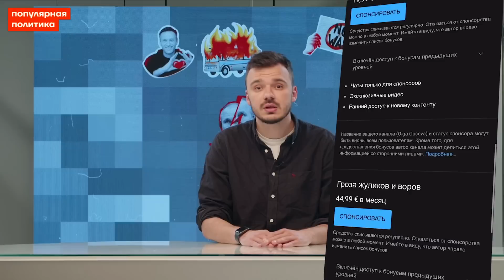Самая масштабная атака Крыма | Юрий Фёдоров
Ночью украинские беспилотники атаковали аннексированный Крым. Минобороны России отчиталось, что ПВО сбило 19 дронов над полуостровом и Черным морем. Украинская тяжелая техника впервые преодолела российские укрепления первой «линии Суровикина» в Запорожской области. Обсуждаем новости фронта с военным экспертом Юрием Фёдоровым.

Гость:
Юрий Фёдоров

🔻 Bitcoin
3QzYvaRFY6bakFBW4YBRrzmwzTnfZcaA6E
🔻 Ethereum
0x314aC71aEB2feC4D60Cc50Eb46e64980a27F2680 "
🔻 Monero
42e1hkdsTHUUWSM24jVgLTH4MDJPMbNS1XDt7rK36dTBSKweohz9FSWKAAoqHLN9nSVgocnSnkR2AaLMWtsrmAoQGPdWSE1
🔻 Zcash (Z-адрес)
zs1x0f6ccg9njmkahy03kup0fujdgp5pthv2nug7mwe0luj54mxal60ttym4aex3fnmj900yqtqcl5
🔻 USDT
0x9A4B20a7909Af03dd8B4f28A419840F9715E1F73